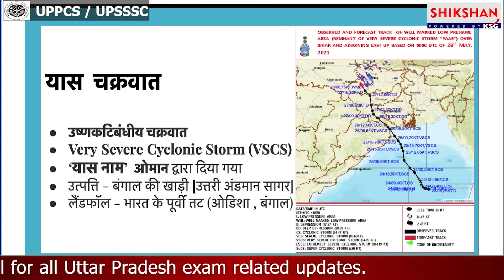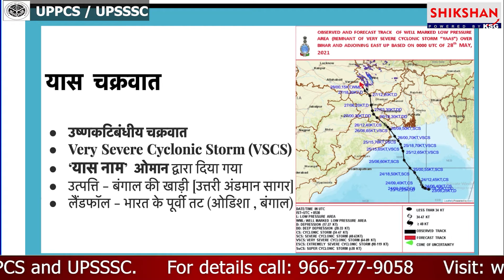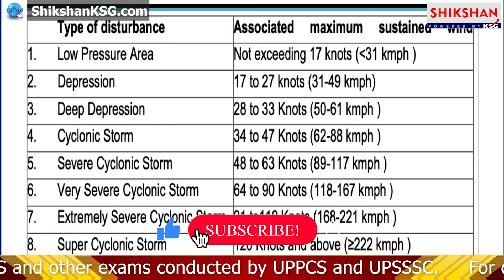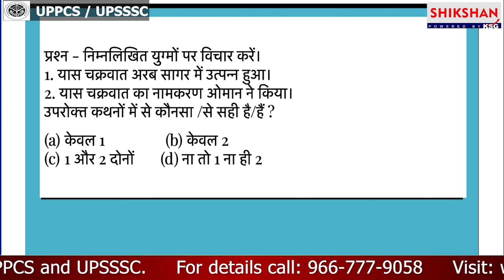Cyclone Yaas, Yaas Cyclone का Odisha, West Bengal में जबरदस्त असर | Current Affairs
SHIKSHAN KSG is a unit of KSG IAS dedicated for UPPCS and other exams conducted by UPPCS and UPSSSC.